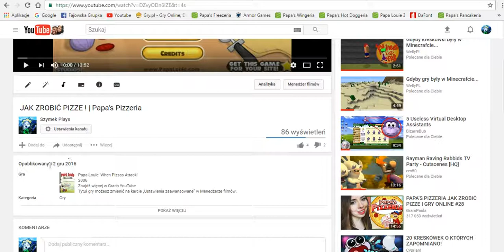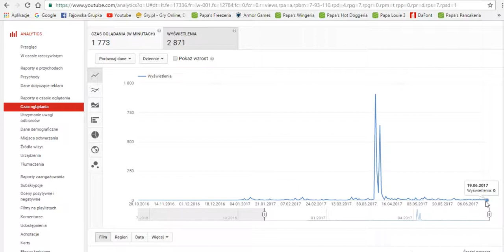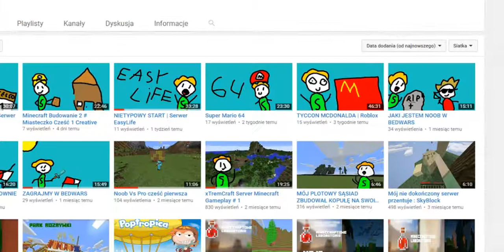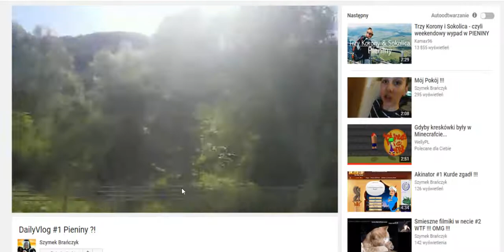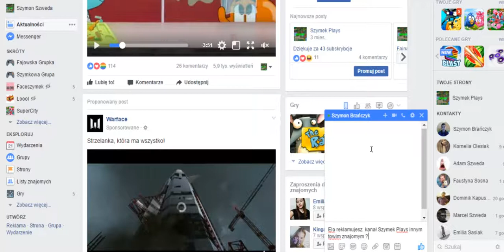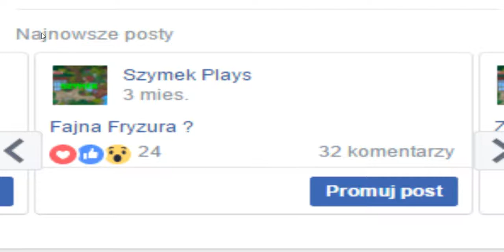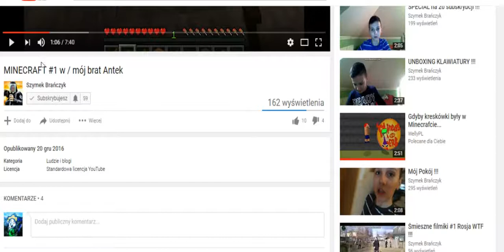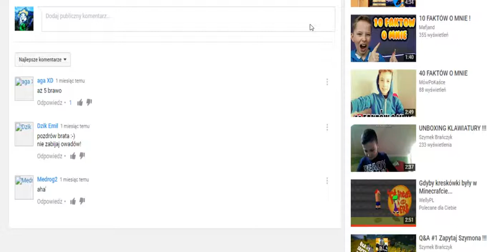FANI WRACAJCIĘ !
JAK ZAŁATWICIE MI WIELE SUBÓW BĘDE WAM BARDZO WCZIECZNY    ! ZROBIE WSZYTKO CO NAPISZECIE W DYSKUSJI NA YOUTUBE !
ZADBAM O PRZYSŁOŚĆ KANAŁU RAZEM Z WAMI !
PISZCIE O MOIM KANALE ZNAJOMYM I ZNAJOMI TEŻ DO ZROBIĄ ! DAM WAM WIELE ROZRYWKI KIEDY ZAWSZE ZAJRZYCIE NA KANAŁ Szymek Plays !

Fajny Filmik ?